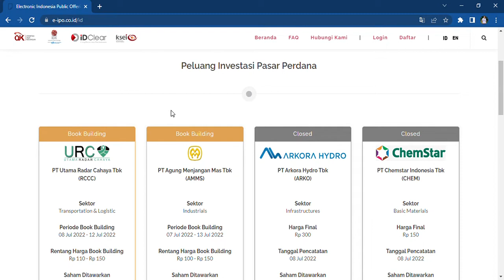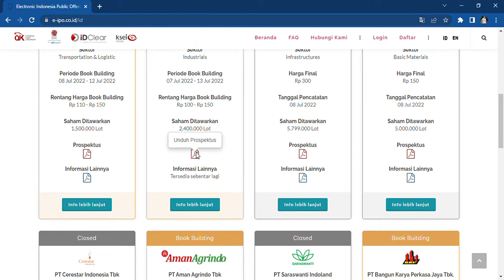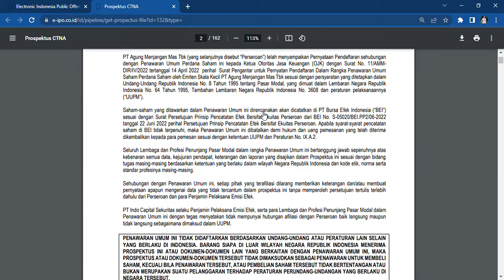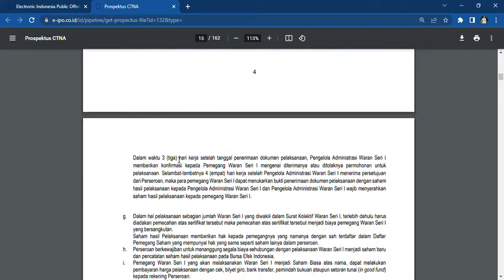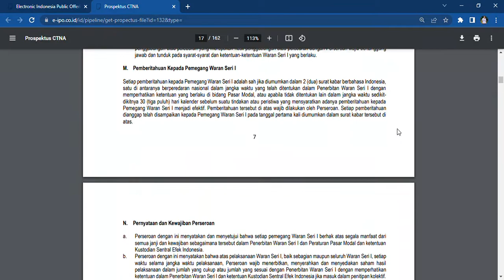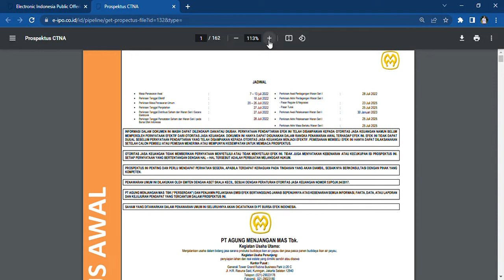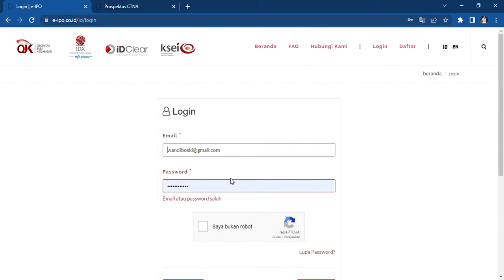Berpotensi Meraup Dana IPO Hingga Rp 36 Miliar Rencana Penggunaan Dana PT Agung Menjangan Mas Tbk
Tanggal penting, terkait perusahaan PT Agung Menjangan Mas Tbk, yang akan IPO, sbb;
Penawaran Umum Tanggal 20-25 Juli 2022
Penjatahan Saham 27 Juli 2022
Distribusui Saham 27 Juli 2022
Pencatatan Saham 28 Juli 2022